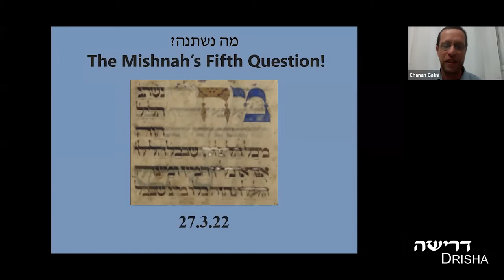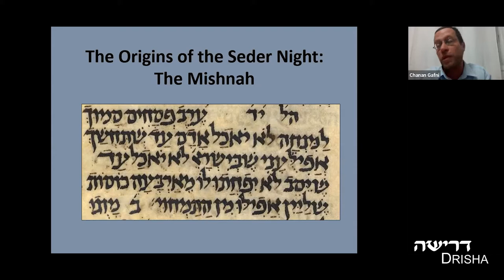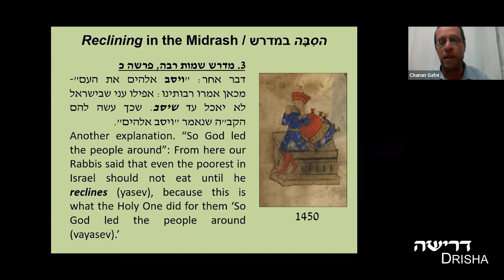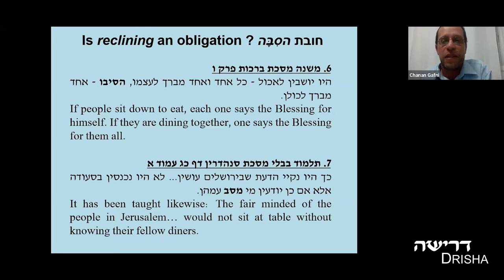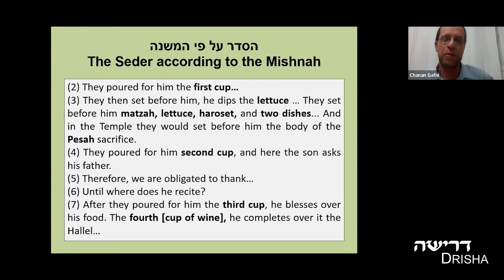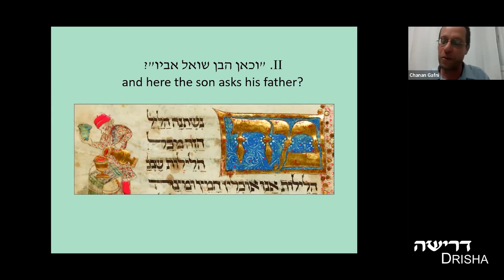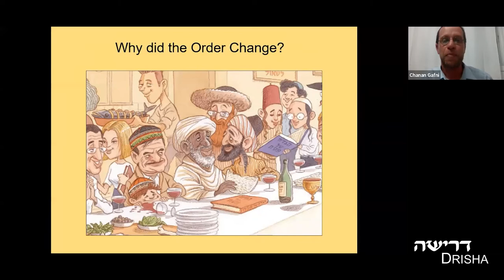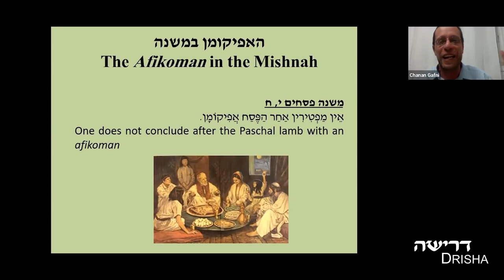2022 Annual Rapoport Memorial Lecture: Mah Nishtanah — The Mishnah’s Fifth Question!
Dr. Chanan Gafni
The Passover Seder is the most meaningful of all Jewish rituals, and the Mishnah — arguably the most significant rabbinic text — lays out the entire Seder in tractate Pesachim. Yet the anonymous author of the Passover Haggadah has deviated from the Mishnah both in form and content. What is the religious/educational thinking that drives the classical Haggadah to alter the Mishnah? We ask, Mah Nishtanah?